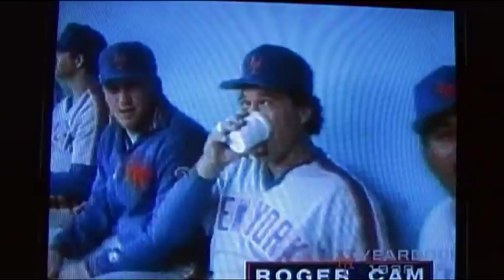Roger McDowell's Great New York Mets Home Movies From 1988!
Roger McDowell of the New York Mets took some great home movies of his teammates during the 1988 season!